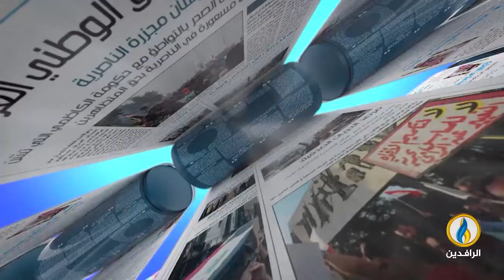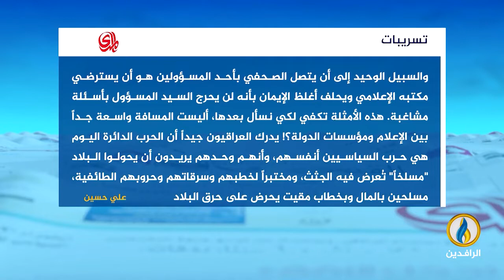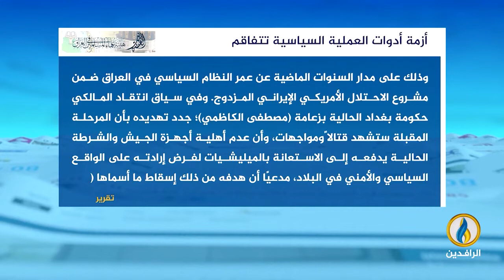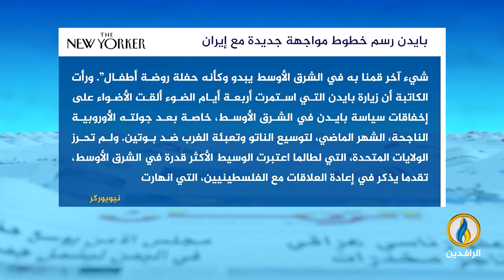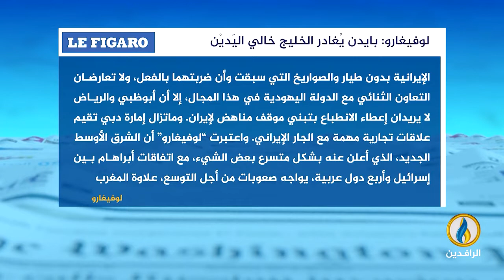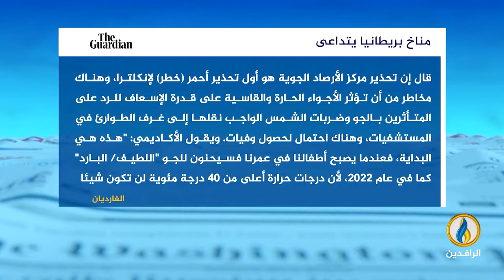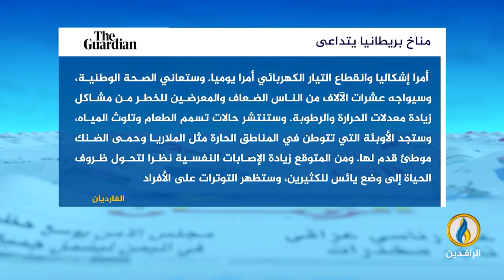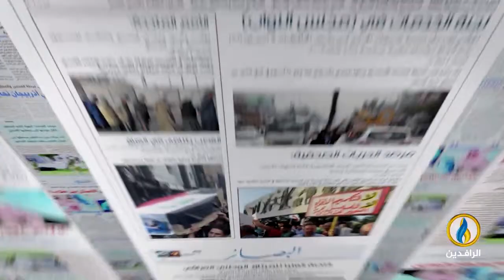صدى_الأقلام | 19 - 7 - 2022